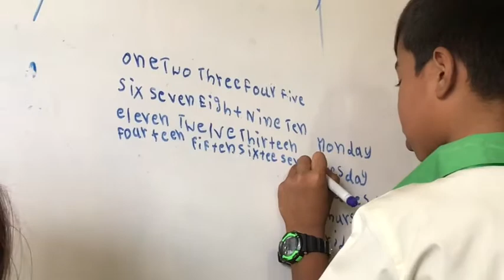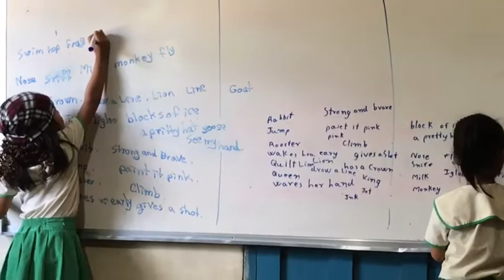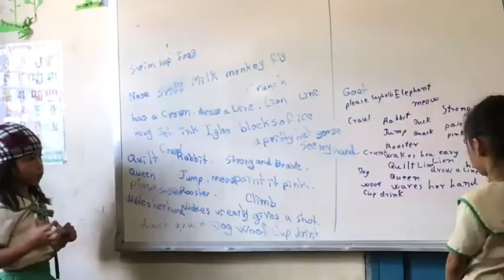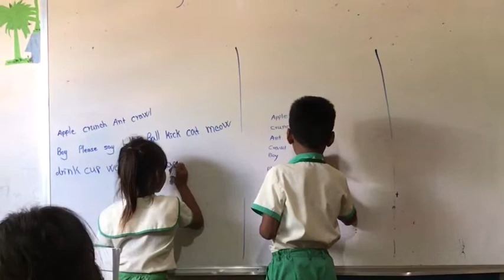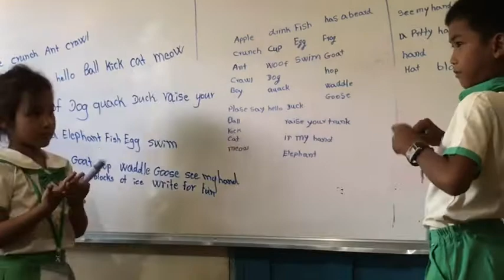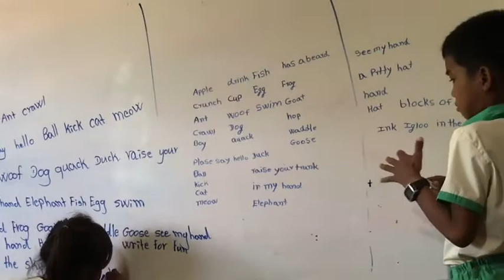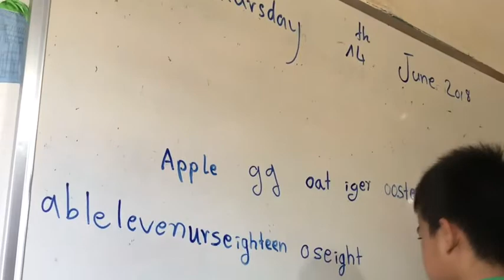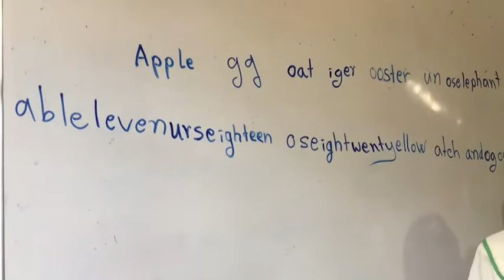Learn to write and Spell kindergarten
They are happy to learn Eng